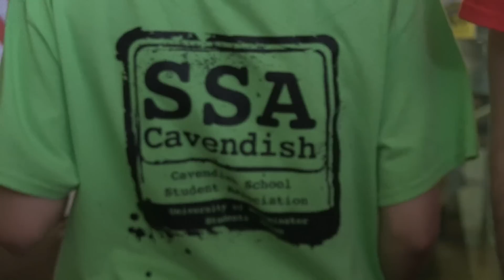Site Student Association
Here at westminster we have a scheme called Site Student Association or more commonly abbreviated and referred to as SSA's. These are a dedicated group of volunteers for each campus that work on special campaigns and events specifically for their campus.